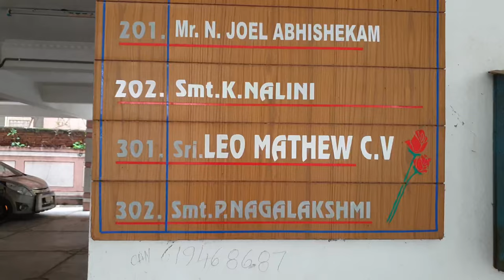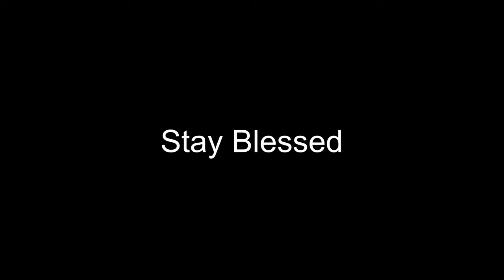Vlogs by Ani - #171 - Last Day @ Hyderabad | Malayalam Vlog